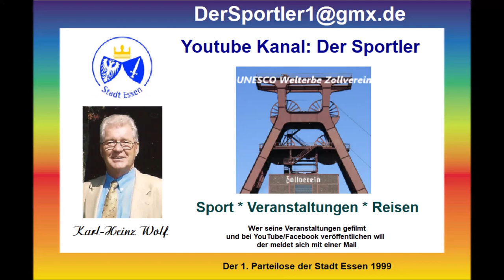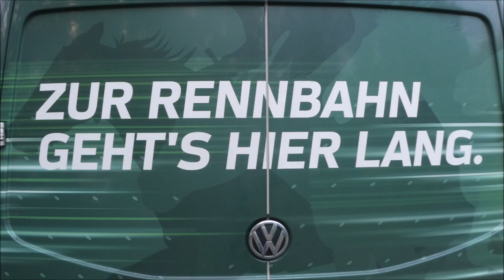Gelsenkirchen * Gelsentrabpark * Radrennen * Gravel RIDE um den NRW Pokal * 29.10.2023